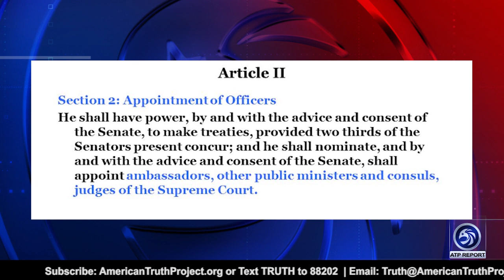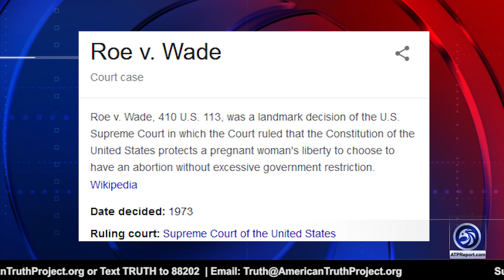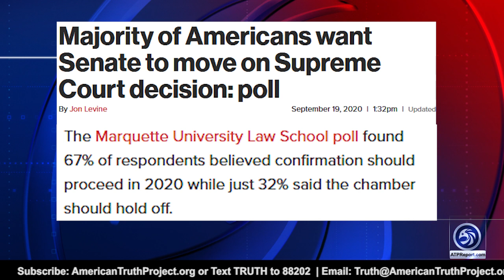Graham Ledger Explains Trump’s Manifest Destiny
An ATP Report Production - In this segment of Nussbaum in the News, Barry Nussbaum appears on One America News Network, The Daily Ledger Show with Graham Ledger. Barry & Graham discuss Article II, Section 2 of the Constitution and the statement made by Ocasio-Cortez and Nanci Pelosi that they may throw an impeachment at President Trump  to derail the Senate's discussions long enough to get past the election.